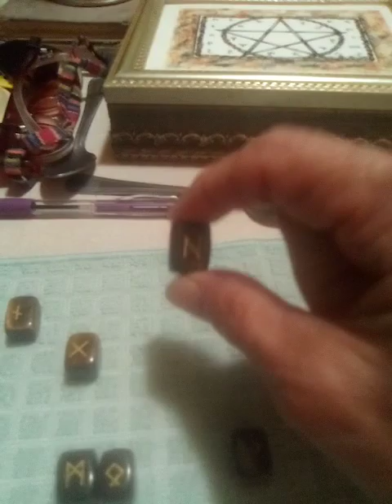A MESSAGE OF BIRTH &NEWS FOR MORE OF US.. OVER NEXT...???? GOING INTO THE FUTURE 💫